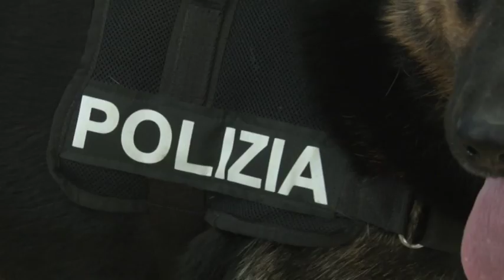Pescara. 10 kg di droga sequestrati, due arresti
Operazione degli agenti della Squadra Mobile della Questura di Pescara con l'arresto di due persone, trovate in possesso di 10 kg droga e 25 cartucce calibro 7,65 browning. I due sono stati posti ai domiciliari